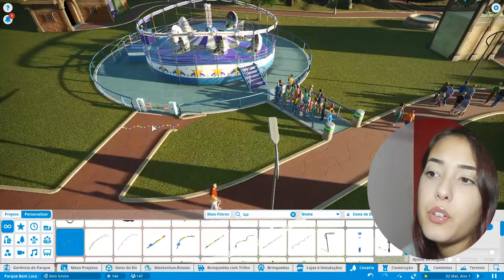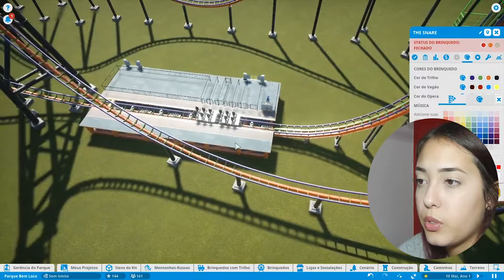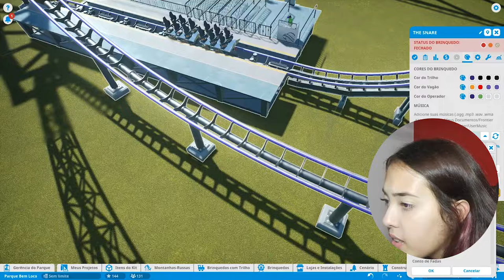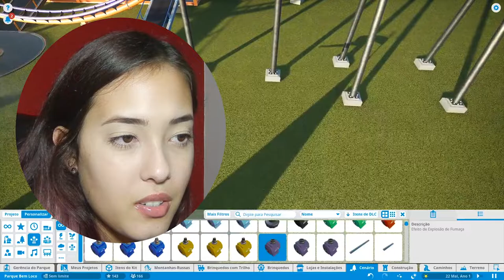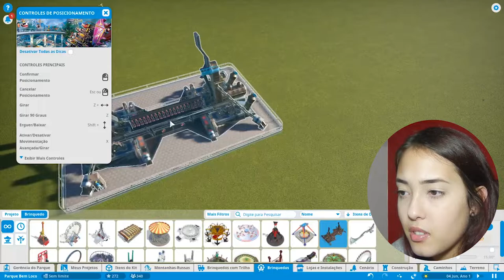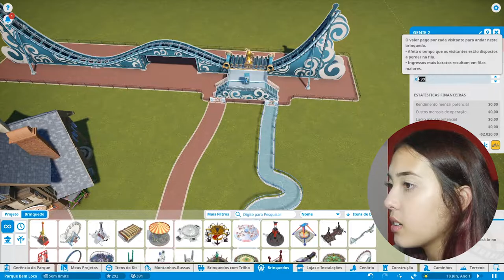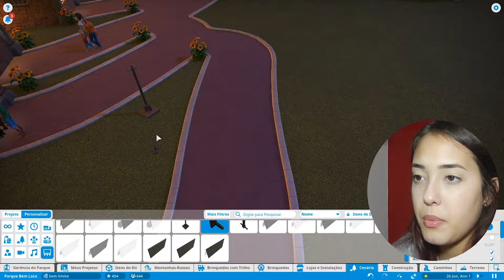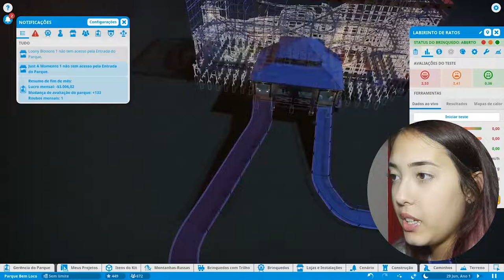ANDEI NOS BRINQUEDOS DO MEU PARQUE! - Planet Coaster #2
Gente esse vídeo foi gravado a algumas semanas atrás!
Andei na montanha russa, no barco pirata e em uma gaiola de ratos bem estranha.